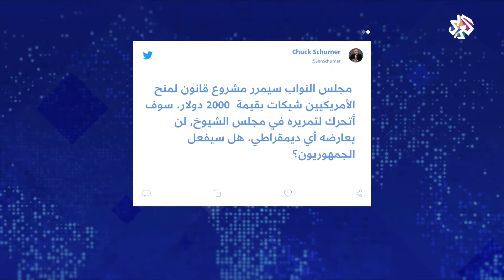أميركا .. تشريع خاص لمساعدة المتضررين من جائحة كورونا | الساعة الأخيرة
وقّع الرئيس الأميركي دونالد ترمب تشريعا خاصا بحزمة مالية تقدّر بـ2.3 ترليون دولار لمساعدة المتضررين من جائحة كورونا وللإنفاق الحكومي، وتمنح خطة التحفيز إعانات للأسر والشركات الصغيرة المتضررة من الجائحة.